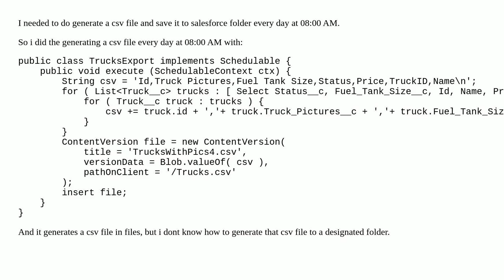How to save a csv file to folder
A special thanks goes out to the community

  csv folder apex